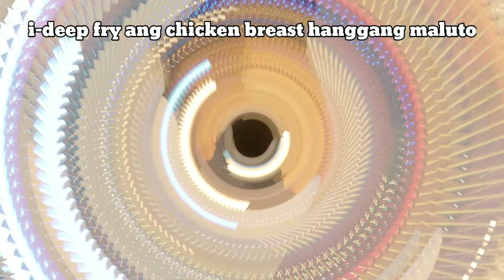Chicken Cordon Bleu Karinderya Style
tried to cook th chicken cordon. enjoy guys! thanks! stay safe!👍

Shot using:
Razer Phone 2

Editing app:
Kinemaster

Snapseed
snapseed.online